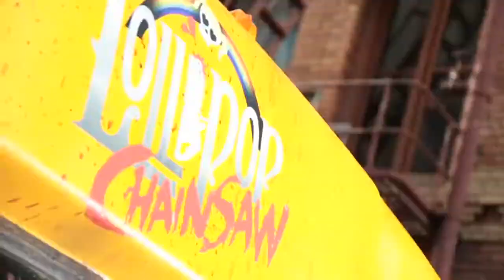Lollipop Chainsaw James Gunn & Suda51 BTS trailer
Iconic developer Goichi "Suda 51" Suda and collaborator James Gunn take us behind-the-scenes in this latest trailer for Lollipop Chainsaw.